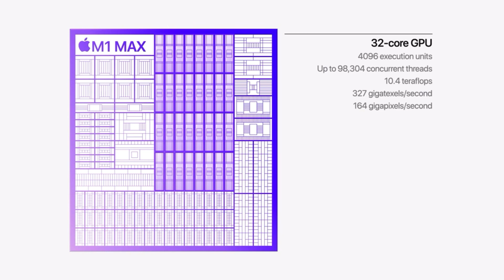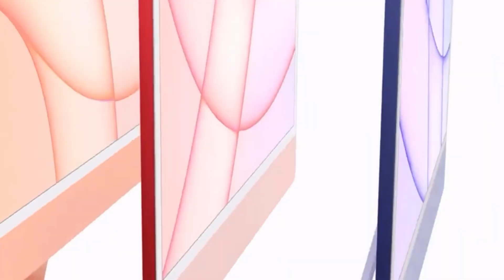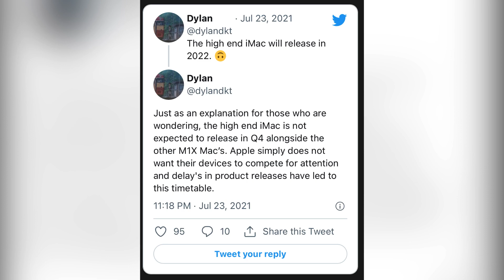iMac Pro Coming in 2022 With M1 Pro/Max Chips, 27-Inch Mini-LED Display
iMac Pro 2022 M1Pro M1 Max